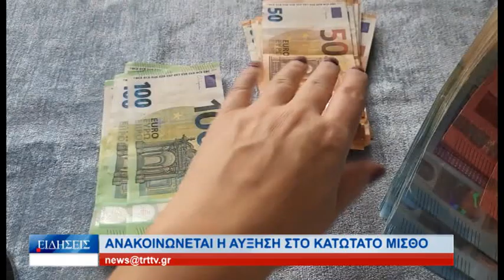Λάρισα Αύριο ανακοινώνεται η αύξηση στον κατώτατο μισθό 260324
Ψίχουλα  χαρακτηρίζει  το  Εργατικό  Κέντρο  Λάρισας  την  αύξηση  που   αναμένεται  να ανακοινωθεί  από   την  κυβέρνηση  για  τον  κατώτατο  μισθό  που  τώρα  βρίσκεται  στα   780  ευρώ  .  Όπως  τονίζει  ο  πρόεδρος  του  Εργατικού  Κέντρου  Λάρισας  Γιάννης  Σκόκας  μία  αύξηση  των  40  και  50  ευρώ   δεν  δίνει ουσιαστική  βοήθεια   στην  ελληνικά  νοικοκυριά    και  υποστηρίζει  ότι    θα  πρέπει  να  δοθεί  μια  γενναία  αύξηση  που  θα  ξεπερνάειι  τα  100  ευρώ .